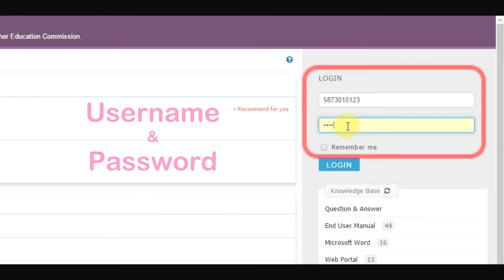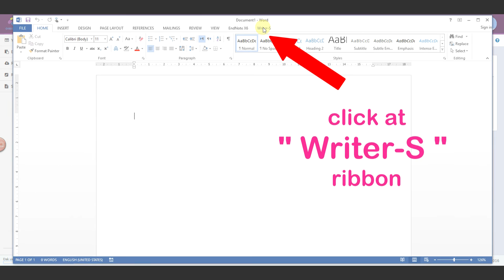[iThesis] Download & Install Add-in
วีดิโอแสดงวิธีการดาวน์โหลดและการติดตั้ง iThesis Add-in ลงบนเครื่องคอมพิวเตอร์ที่ใช้งานวินโดวส์ 7,8,10 รวมทั้งมีการติดตั้งโปรแกรม Microsoft Word 2010, 2013, 2016